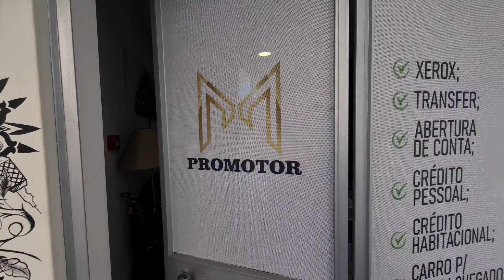BRASILEIRO FICANDO RICO EM PORTUGAL. brasileiro morando em Portugal.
meu insta @Brunoxaviervlogs

nesse vídeo vamos ver a história de um casal de Brasil imigrantes em Portugal que estão vencendo na vida fora do Brasil.